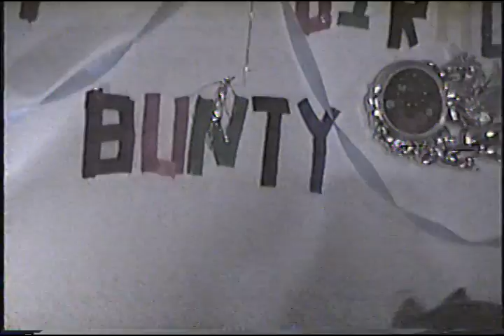1989 Bunty 1st Birthday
bunty 1st birthday party